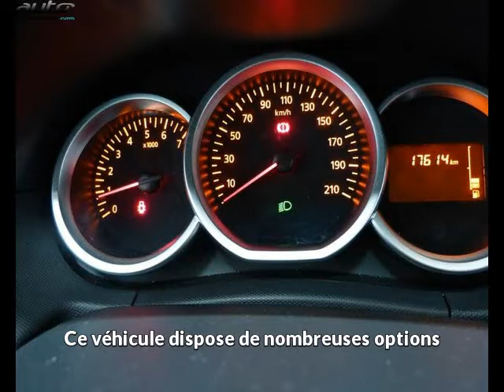Dacia duster occasion visible à Vienne présentée par Renault vienne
Cette Dacia duster occasion disponible à Vienne dans le 38 est mise en vente par Renault vienne - 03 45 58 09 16 - tous les détails sont